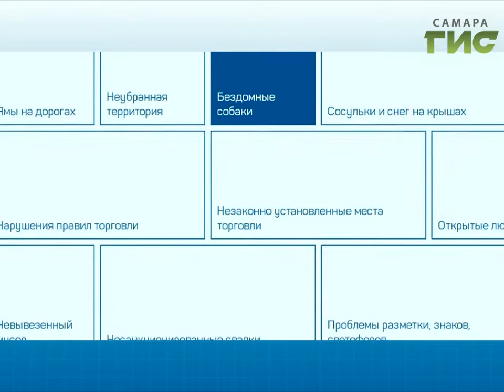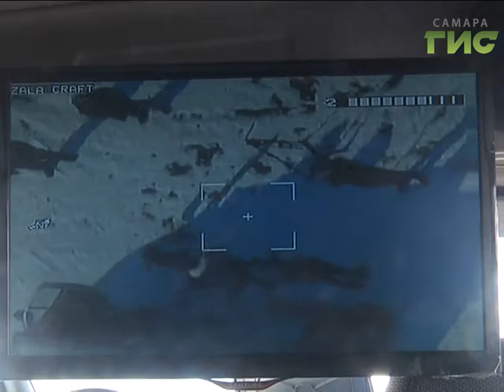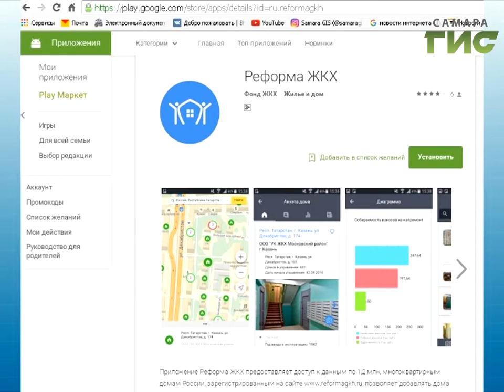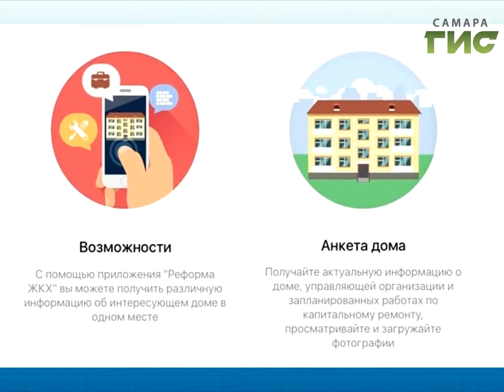"ТОЧКА.RU" от 21.03.2017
Сегодня в программе:
- «Россия - Крым: вместе навсегда!» Ваши фото с площади Куйбышева.
- Изучаем новое мобильное приложение «Моя Самара»
- За кем в городе теперь будет следить беспилотник?
- Дорогу молодым ученым Самары!
- Что снится россиянам - узнал «Яндекс».
- а так же: забавные видео, интересные новости!